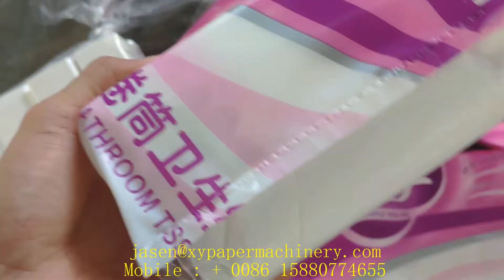Automatic facial tissue paper single package and bundle packing machine